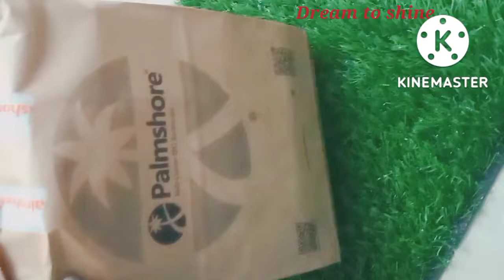Sunday special ✨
Hello everyone I'm Anu 💐